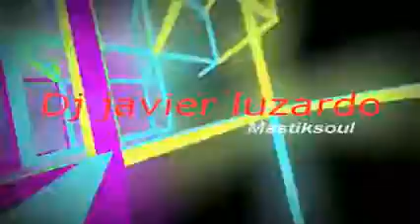MASTIKSOUL Dj javier luzardo La Guaira Venezuela